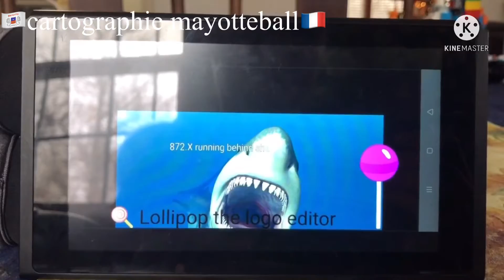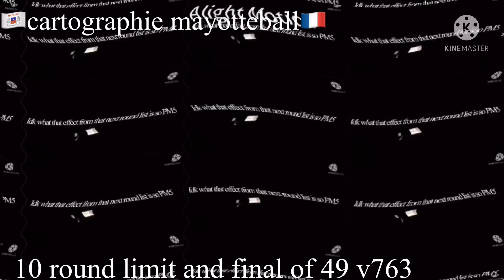(mayotteball mapping)/v763) Daiichi Render Pack Collection Extended ^49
Mayotteball mapping made the video
J WORLD RENDERS TV Makes Extended ^50
Who’s next?